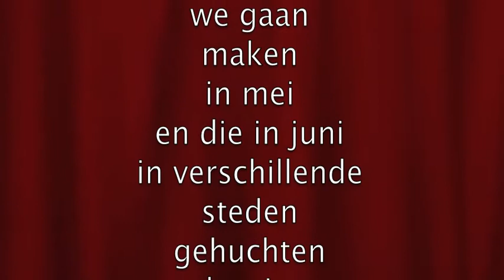Daendels.m4v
klein smaakmakertje kostuums daendels